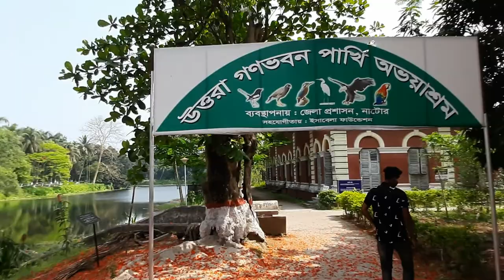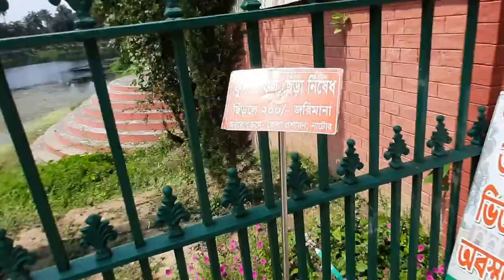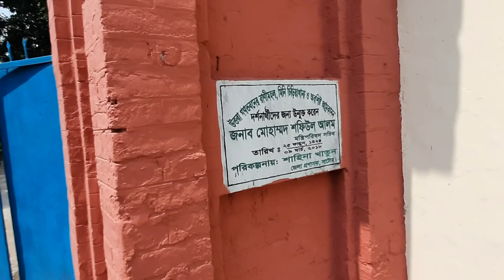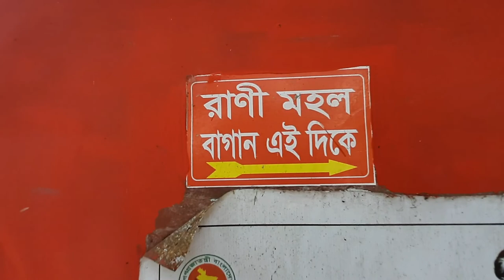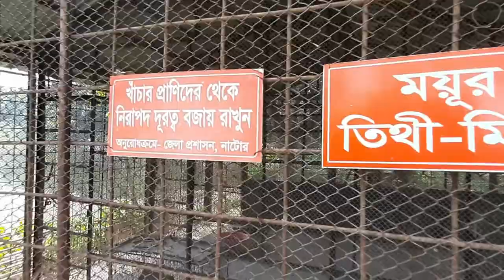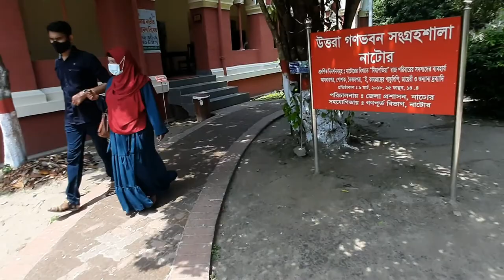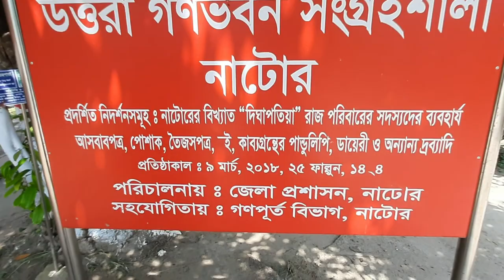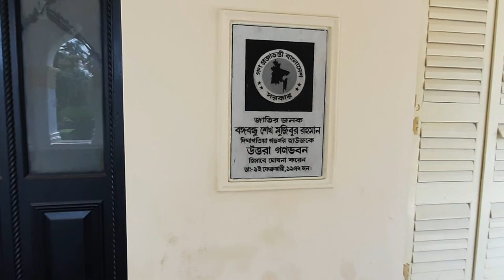নাটোর রাজবাড়ি / উত্তরা গনভবন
Shown here is Uttara Ganobhaban or Natore Rajbari in Natore, Rajshahi district of Bangladesh. The place is very beautiful